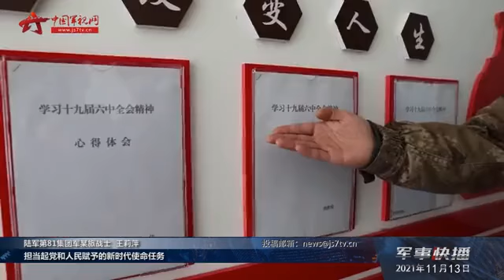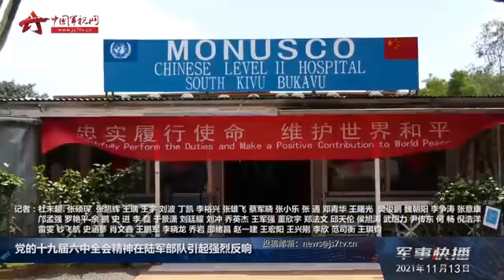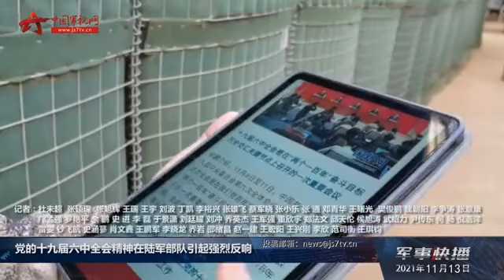党的十九届六中全会精神在陆军部队引起强烈反响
中国共产党第十九届中央委员会第六次全体会议，于2021年11月8日至11日在北京举行。连日来，陆军座座军营第一时间掀起了学习全会精神热潮，官兵纷纷表示，要强化使命担当，全面加强练兵备战，以更加昂扬的姿态迈进新征程，建功新时代。
（中国军视网·解放军新闻传播中心融媒体出品）